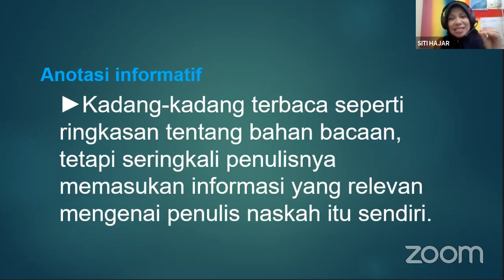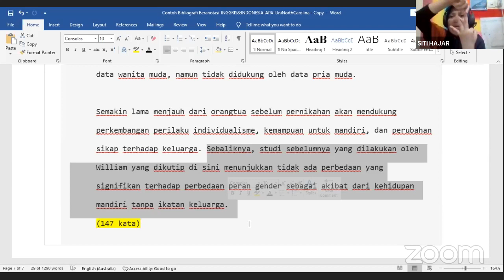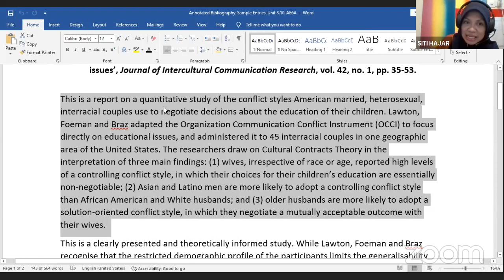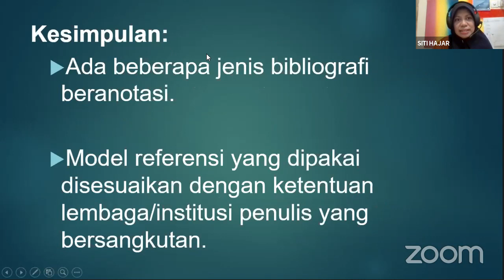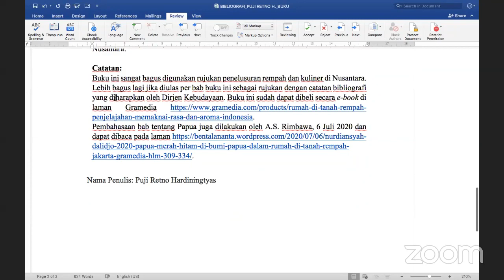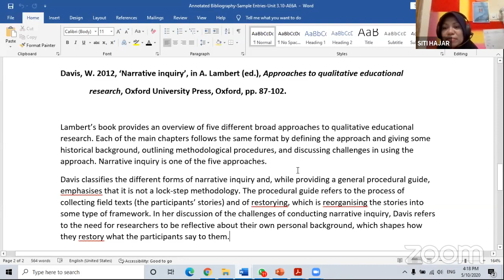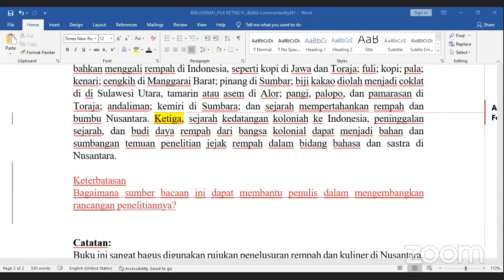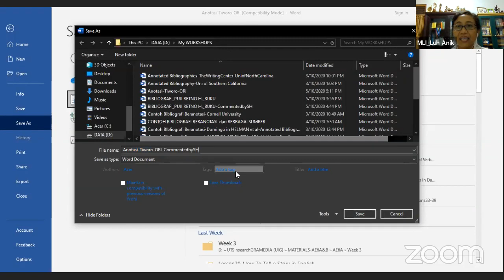Pelatihan Anotasi Bibliogfrafi